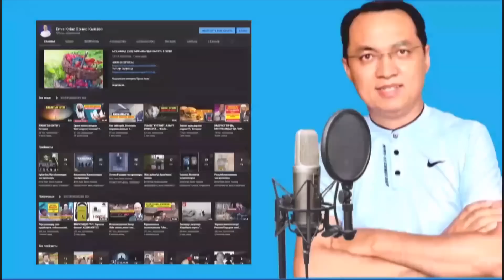Эркек менен аял, кыз менен жигит достошуп жүрсө болобу? / Доктор Закир Найк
** УРМАТТУУ ЖАКШЫЛАР! ДИНИЙ ВИДЕОЛОРДУ ТЕЛЕГРАМ КАНАЛГА ДА ЖҮКТӨП ТУРАБЫЗ, ТЕЛЕГРАМ КАНАЛЫБЫЗГА ДА ЖАЗЫЛЫҢЫЗДАР, ДАРЕГИ ЫЛДЫЙДА